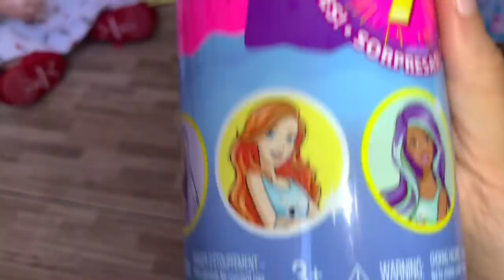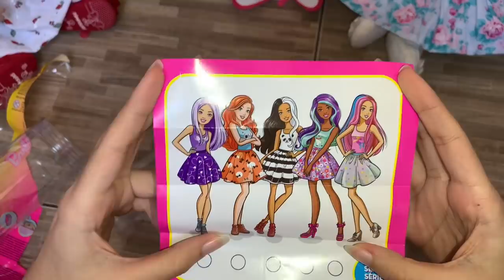ABRINDO BARBIE SURPRESA COM MINHAS BEBÊS REBORN (AS MENINAS GOSTARAM) | BARBIE REVEAL | GABI REBORN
Color reveal Barbie unboxing review